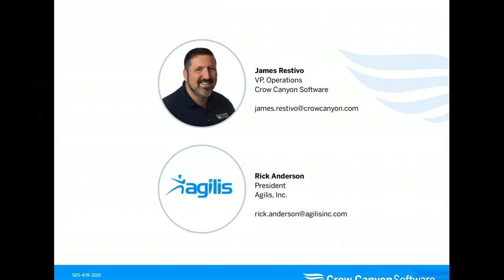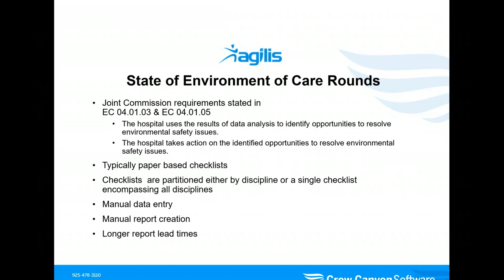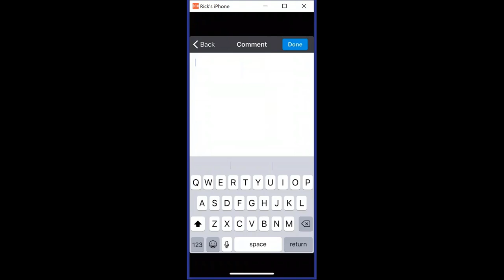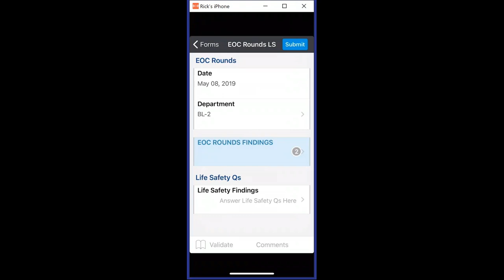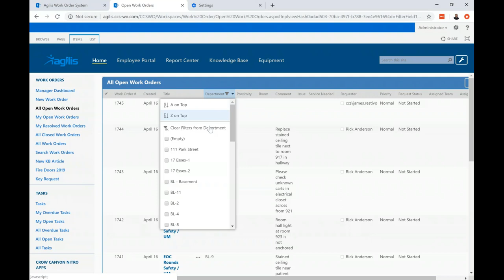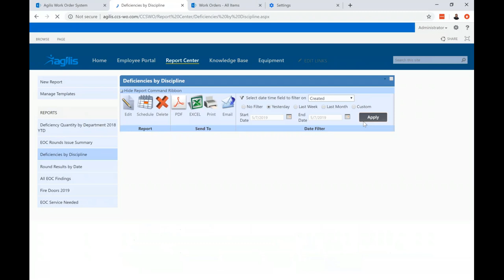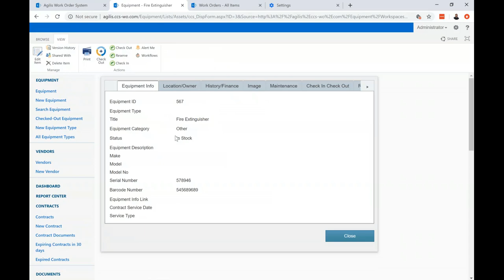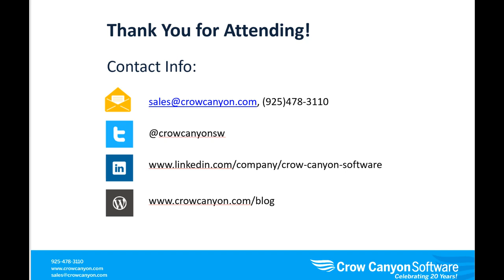Joint Commission EOC Compliance & Work Orders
Crow Canyon has partnered with Agilis, Inc to provide an integrated EOC Rounds / Work Order System solution that meets the requirements for compliance with the Joint Commission EOC (Environment of Care) standards. In this exclusive webinar learn how hospital personnel in Facilities, Security, Fire Safety, Infection Control, Hazardous Waste, Safety and Utility Management can now automatically identify, capture, track, and manage work orders identified from EOC rounds.

Learn how Crow Canyon's Work Order System can benefit your organization!

Can Healthcare be improved with Automation? We think so!